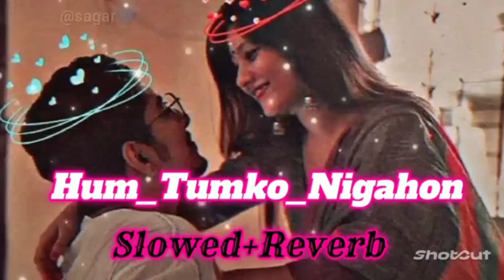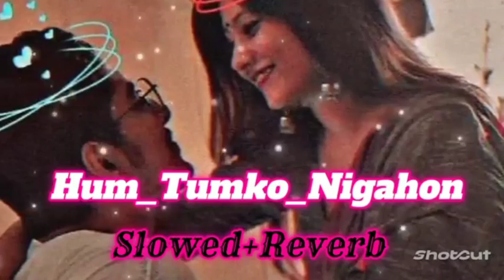Hum_Tumko_Nigahon mein || (slowed+Reverb) Salman Khan Hind songs / lofi song